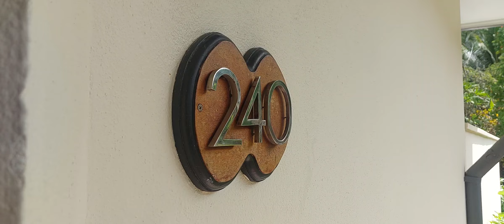room 240 hilton silhouette seychelles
2nd wedding anniversary,
francoises birthday trip
room 240
silhouette
seychelles
hilton